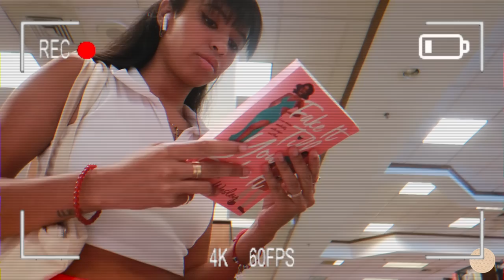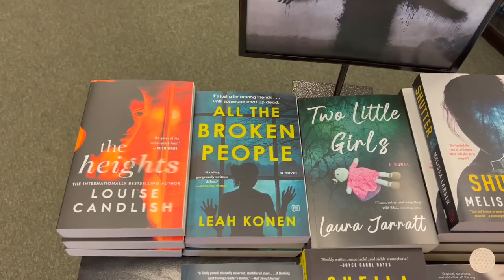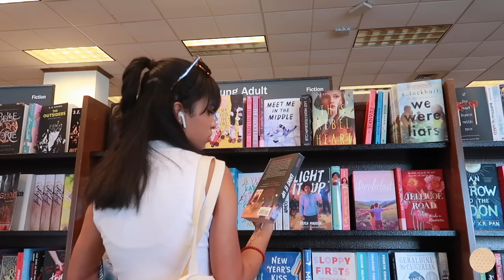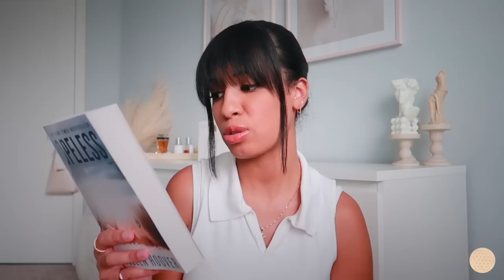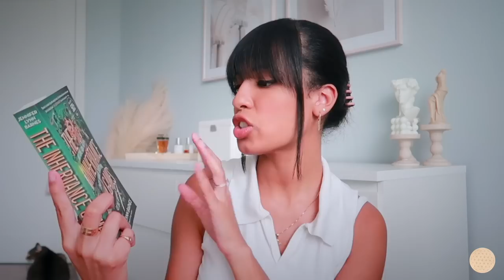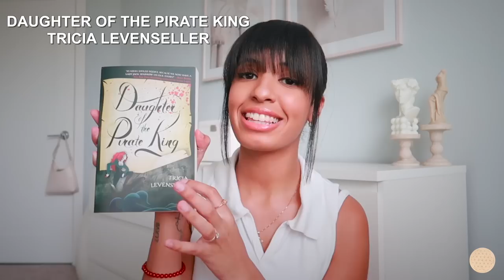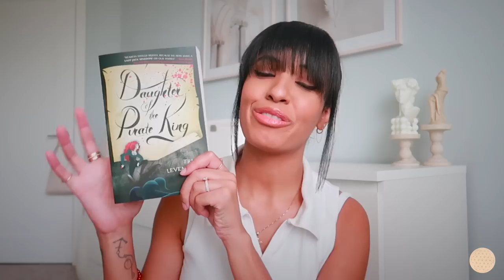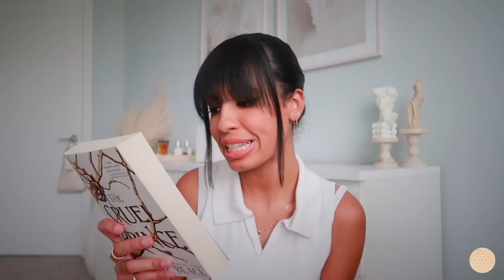bookstore vlog 🌻 book shopping at barnes & noble + huge book haul! (romance, fiction & booktok)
WE HIT 15K ON YOUTUBE!! YAYYY!! SO to celebrate this huge milestone, I decided to go book shopping, of course!!  So yesterday, I went to Barnes & Nobles to browse their selection of books. I headed over to Barnes & Nobles, spent about 2 hours 🤭 browsing their books, ended up purchasing some books to bring home & I share them with you guys at the end of this bookstore vlog for a huge book haul! Hope you guys enjoy this bookstore vlog :)